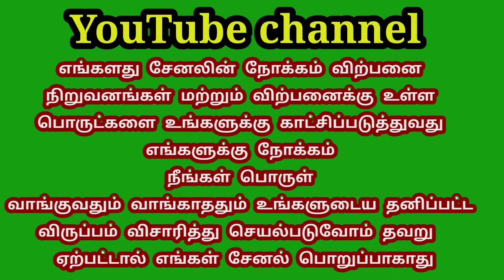பொலிரோ ZLX 2016 MODEL FOR SALES/TN TAMILAN BUSINESS VLOG